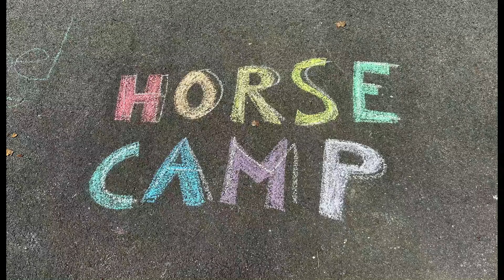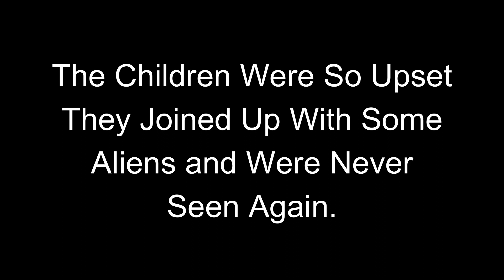Horse Camp 2024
Young Mountain Farm Horse Camp 2024. Near the Smoky Mtns in Tennessee. Horseback riding, art, swimming and games.